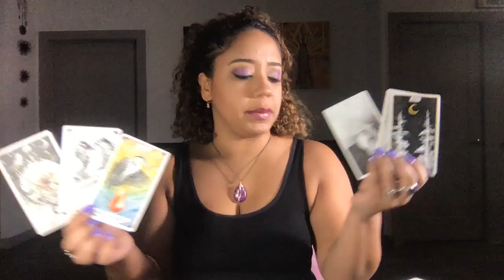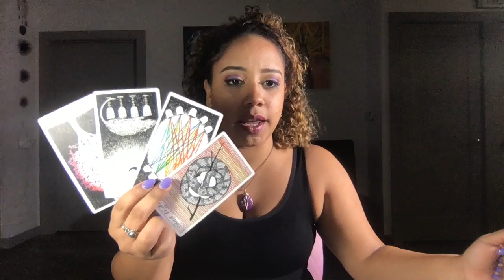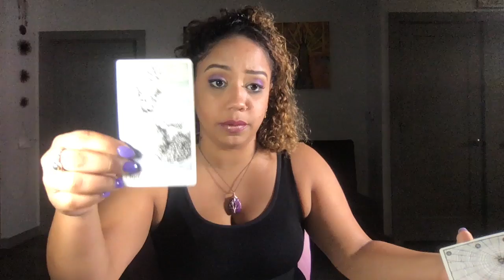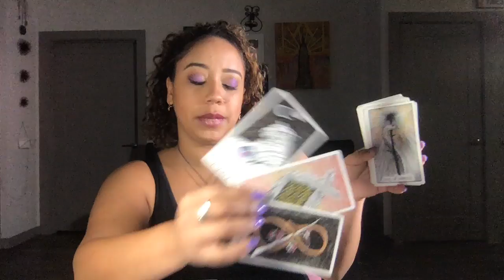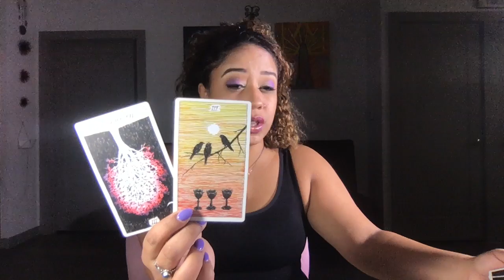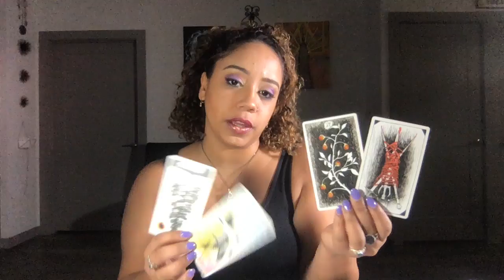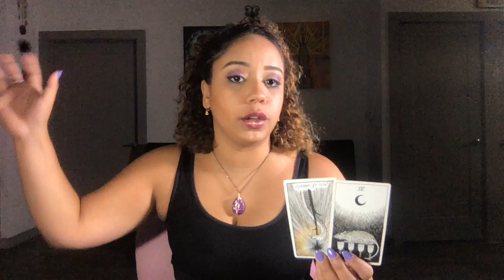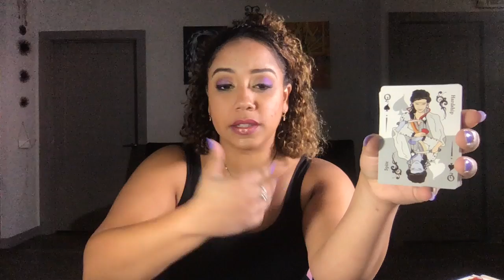Sagittarius September 2019 YOU'RE DELAYING YOUR NEW BEGINNING WITH THIS!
Personal IG:@HighVibrations44
Tarot/Astrology IG: @HighVIbrationsTarot
No longer offering full personal reading! Get a question answered! Information below. No limit on how many questions you can get at once! ($11 each)

If you need a question answered, It's $11 each! Takes about 5 days give or take EXCLUDING weekends!